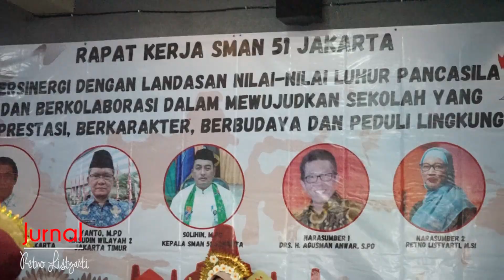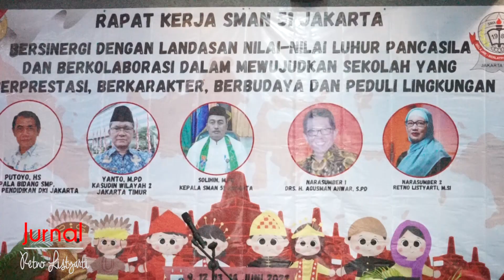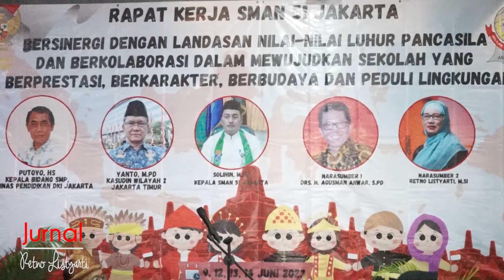Raker SMAN 51 Jakarta, Berkomitmen Mewujudkan Sekolah Ramah Anak Dan Berbudaya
Raker di sekolah adalah hal rutin yg diselenggarakan setiap awal tahun ajaran baru begitu pula yang dilakukan oleh SMAN 51 Jakarta. Namun, yang patut diapresiasi adalah, sekolah ini mengundang saya untuk membahas pencegahan di pendidikan, yaitu perundungan,  dan intoleransi.